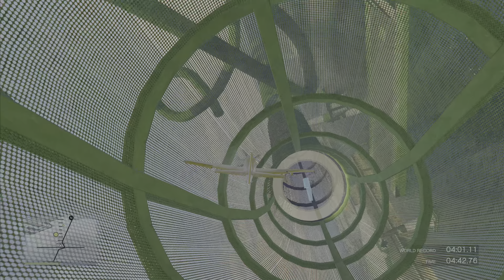GTA V Online Transform race - Plane and Simple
GTA V Online Transform race - Plane and Simple @maxgtaonline

TO SEE MORE GTA 5 GAMING VIDEOS

gta 5 race car
GTA 5 Mega Ramp Challenge